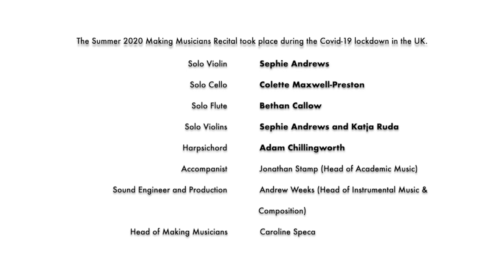Making Musicians Summer Recital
For our final Making Musicians Recital of the academic year 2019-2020, we present to you four performances by Norwich School pupils during lockdown.

Performing for the Gather Online Festival are:

Sephie Andrews (Violin), Colette Maxwell Preston (Cello), Bethan Callow (Flute), Katja Ruda (Violin) & Adam Chillingworth (Harpsichord)